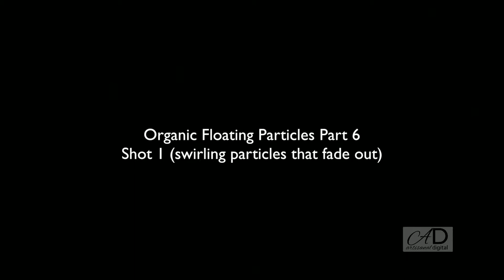Other - Organic Floating Particles Part 6